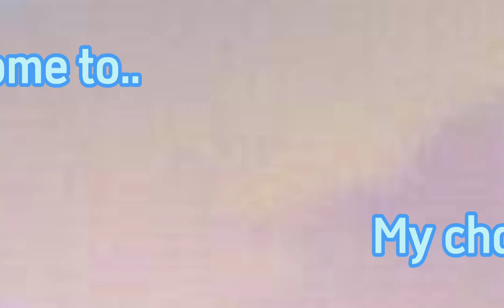Xàm Belike =)) ( Vid này làm từ rất nhiều Chai siro dâu =)) )